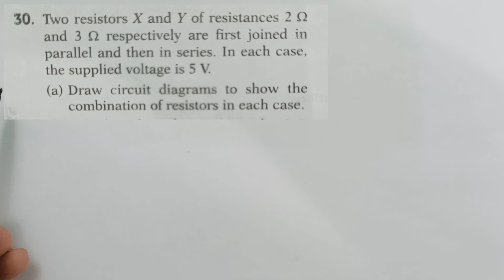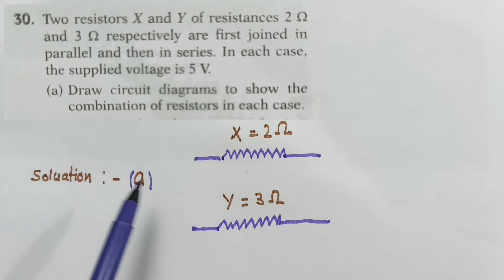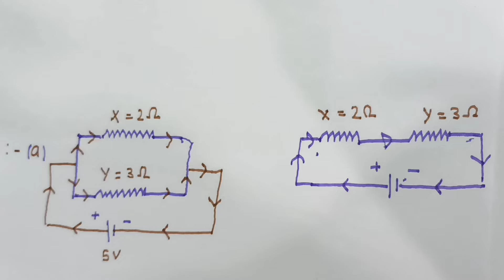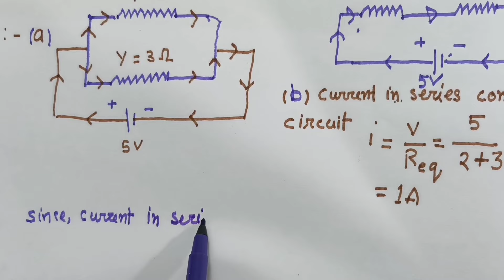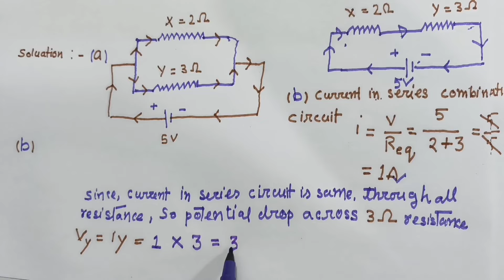High School Board Examination 2024,Science important question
Class 10,Science, महत्वपूर्ण प्रश्न Q Two resistors X and Y with 2 ohm and 3 ohm resistances respectively are first connected parallelly and then in series. In both cases, voltage supplied is 5V.
Two resistors X and Y with 2 Ω and 3 Ω resistances respectively are first connected parallelly and then in series. If voltage supplied is 5V, then:
(i) Draw the circuit diagram in order to depict the combination of resistors:
(ii) Estimate voltage across the 3 Ω resistor in the series combination of resistors.
Resistance of X = R1 = 2Ω
Resistance of Y = R2 = 3Ω
In order to find the voltage across a 3Ω resistor in the series combination of resistors, We are already aware that the equivalent resistance (total resistance) in a series combination can be expressed as:
Req = R1 + R2
Now, after replacing the values of R1 and R2 we will get:
⇒ Req= 2 + 3
⇒ Req = 5Ω
We know that current can be expressed as:
I = V/R Here, I = V/Req
So, inserting the given values, we will get:
Therefore, the current passing through the circuit is 1A.
Now, in order to find the voltage present across 3Ω resistors, we can also use the formula of voltage:
V = I × R
Now, after placing the required values, we get:
⇒ V = 1 × 3
⇒ V = 3V
Hence, the voltage across the 3Ω resistor is 3 Volts.